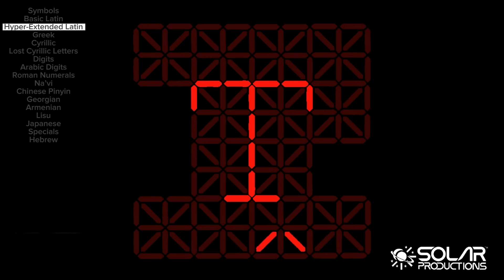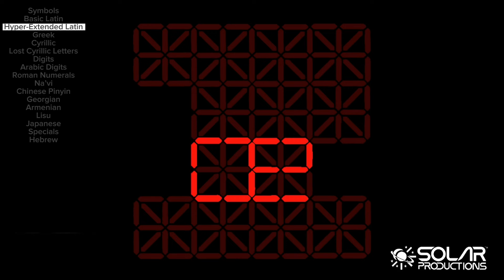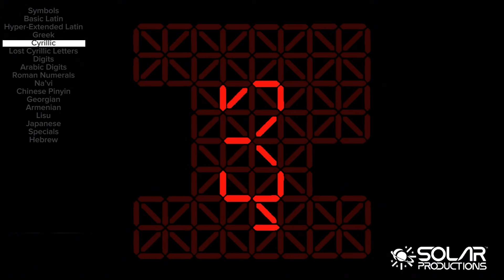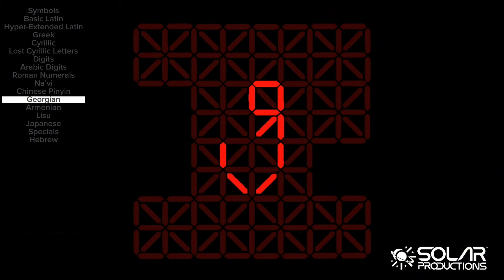176 Segment Multilingual Display!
Unknown Track 1 - Gacha Online (Roblox)
Unknown Track 2 - Gacha Online (Roblox)
Super Mario Land (Remix) - Gamine Reinvented